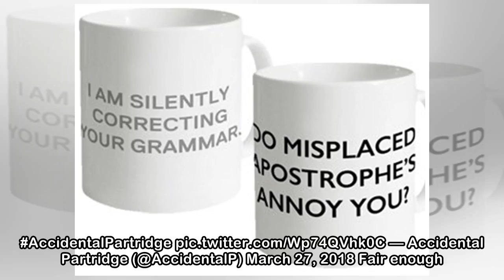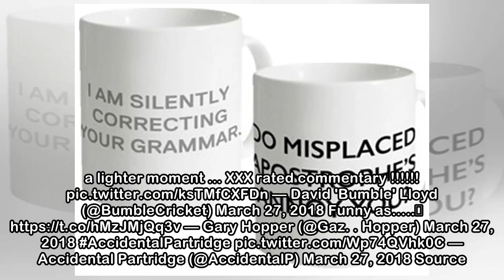This American football commentator out-Partridges Alan Partridge. Cashback!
This American football commentator really seizes the day. The Day Today, in fact, as he manages to out-Partridge even Alan Partridge. — Accidental Partr...